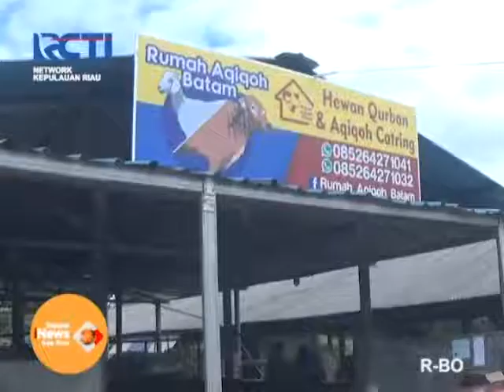PEDAGANG HEWAN KURBAN KEBANJIRAN PESANAN - RCTI KEPRI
MENJELANG PERAYAAN HARI RAYA IDUL ADHA/ PARA PEDAGANG HEWAN SAPI  DIPUSAT PETERNAKAN SEI TAMIANG BATAM SUDAH MULAI KEBANJIRAN ORDER/  DILOKASI INI HARGA SAPI BERVARIASI MULAI HARGA 17 JUTA UNTUK UKURAN PALING KECIL HINGGA HARGA 95 JUTA PER EKORNYA UNTUK SAPI UKURAN BESAR//